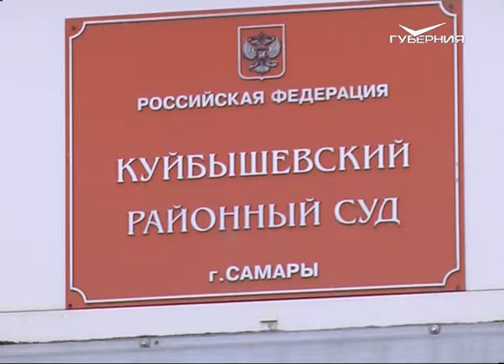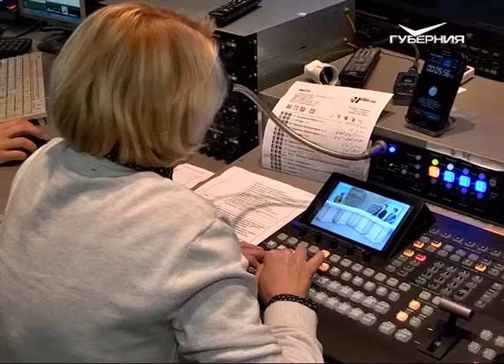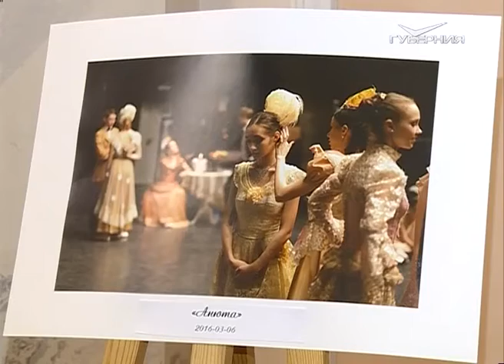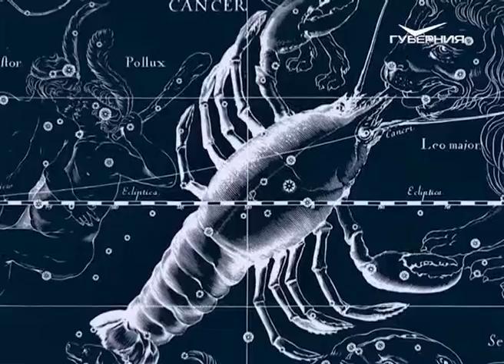Утро Губернии 31.10.2016. Астрономия и астрология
Утренние ведущие Саша и Женя решили сверить свою жизнь по гороскопу, полюбоваться звездами и порадоваться возвращению в наши школы астрономии. К ним присоединяются гости эфира - руководитель детского астроклуба и астролог.